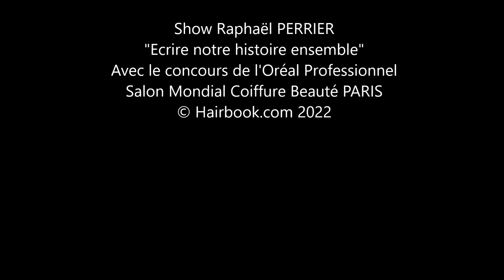Show Raphaël PERRIER "Ecrire notre histoire ensemble" - MCB PARIS 2022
Show Raphaël PERRIER : "Ecrire notre histoire ensemble" au cours du salon Mondial Coiffure Beauté PARIS Septembre 2022.
Avec la collaboration de l'OREAL Professionnel.